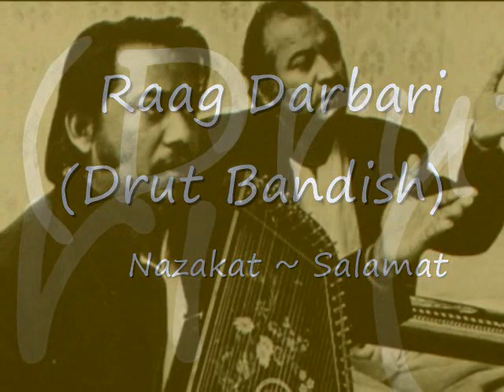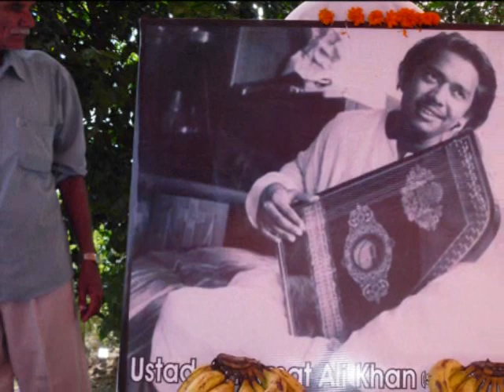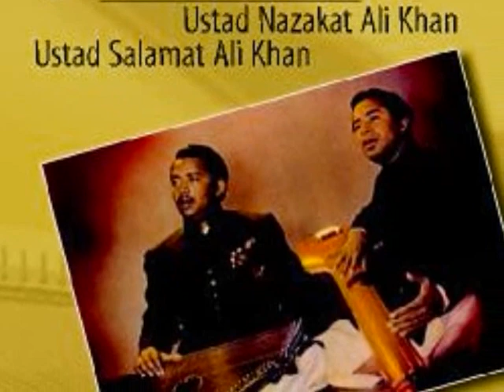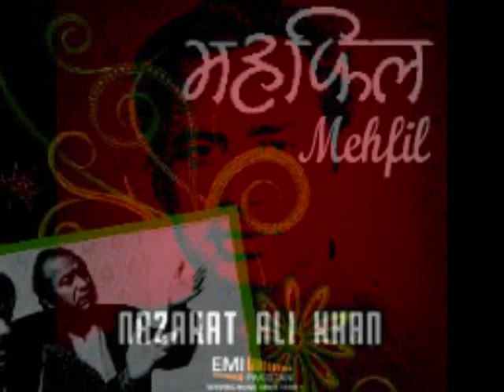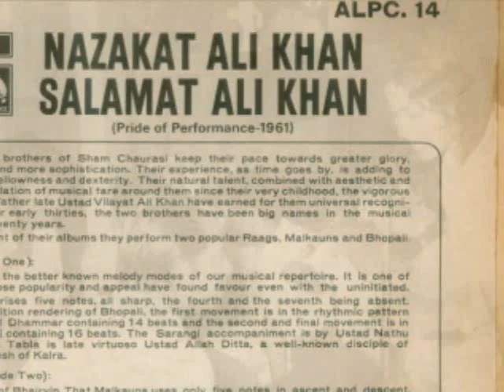Raag Darbari Kanhra (Drut Bandish) -by The Legendary Duo of Nazakat ~Salamat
Najre Karam Farmao
*This rendition is an excerpt from 100 minutes concert recording of Darbari Kanhra by "Ali Brothers".

Drut Khayal in Raag Darbari Kanhra by Ustad Salamat Ali Khan & Ustad Nazakat Ali Khan

~Around the turn of the century, the Sham Chaurasi Gharana was represented by Vilayat Ali Khan, who was noted for his dhrupad singing. His sons were Salamat Ali Khan, Nazakat Ali Khan, Tasadaq Ali Khan, Akhter Ali Khan and Zakir Ali Khan.

The brothers Nazakat Ali Khan (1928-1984) and Salamat Ali Khan (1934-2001) had their debut performance on All India Radio, Delhi in 1942, when Salamat was only 8.[4] They went to Amritsar for a memorable concert:

"When the performance started, it seemed like a feast of musical notes had descended upon us in the audience. Every member of the audience was amazed and in complete awe of the duo. It was almost unbelievable that boys of that age could give such a fine performance. When the drut portion started, the brothers gave a blazing display of taans, sargams and layakari, which left the audience stunned"_M.A Sheikh memorizes.

After the 1947 Partition of British India, the family first moved to Multan, Pakistan and later moved to Lahore, Pakistan. They emerged as one of the leading performers of classical music in Pakistan. Famous Indian playback singer Lata Mangeshkar once reportedly said that Ustad Salamat Ali Khan was the greatest classical vocalist of the Indian subcontinent.

(Courtesy: Wikipedia)